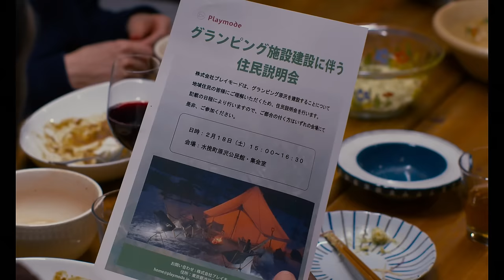LE MAL N'EXISTE PAS - Bande-annonce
LE MAL N'EXISTE PAS
Au cinéma le 10 avril

Un film de Ryûsuke Hamaguchi avec Hitoshi Omika, Ryo Nishikawa

Takumi et sa fille Hana vivent dans le village de Mizubiki, près de Tokyo. Comme leurs aînés avant eux, ils mènent une vie modeste en harmonie avec leur environnement.
Le projet de construction d’un « camping glamour » dans le parc naturel voisin, offrant aux citadins une échappatoire tout confort vers la nature, va mettre en danger l’équilibre écologique du site et affecter profondément la vie de Takumi et des villageois...